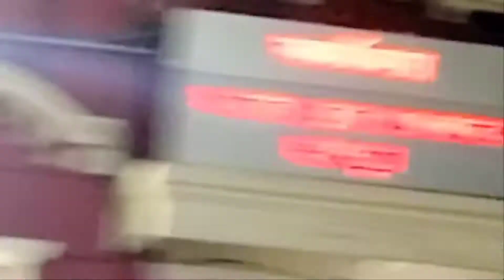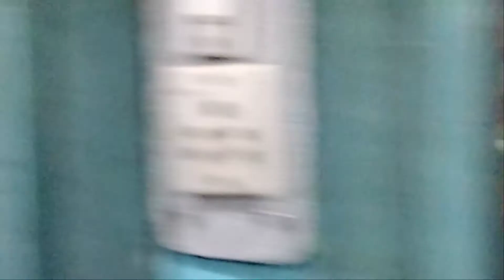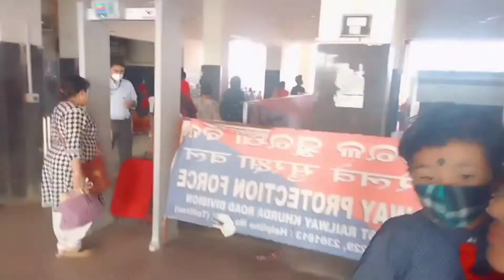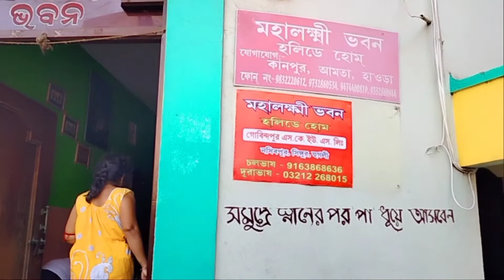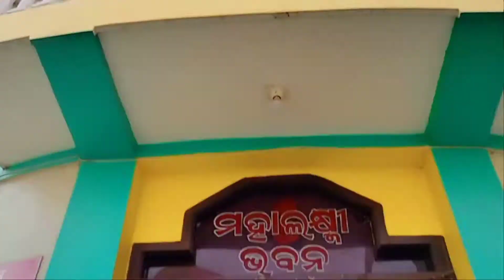পুরীতে চলে এসেছি আর হলিডে হোমে পৌঁছে গেছি/My First Stay At Holiday Home/Puri/Holiday Home/Jagannath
My _first_stay _at _holiday_home
bengali_ vlog
Indian _Vlogger